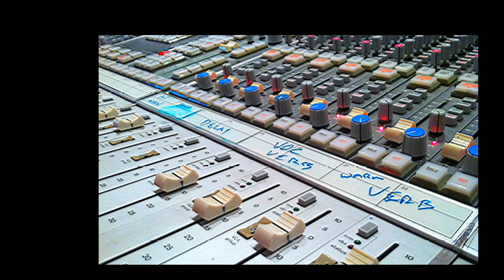Head for the Hills - Unfiltered | Episode 6: Live in the Making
Here is some footage from the mixdown process for our new record, Live available now. The video features our take on the Johnny Cash classic, "Don't Take Your Guns to Town."

Culled from 5 great nights in Colorado, Head for the Hills -- Live is just that: the band live and unadorned, performing favorite original material and select covers.  "Live" showcases the range of the bands songwriting, the depth of their improvisational chops and the some of the eclectic eccentricities that mark every Head for the Hills performance, all captured in fantastic high fidelity sound. The Live new record features keyboard work by special guest James Thomas.

Head for the Hills - Unfiltered is a new series of videos we're putting together featuring unplugged, behind the scenes, backstage, from the road footage and other sometimes hilarious, hopefully never lugubrious but frequently ridiculous candid clips.

for tour dates, music and more.